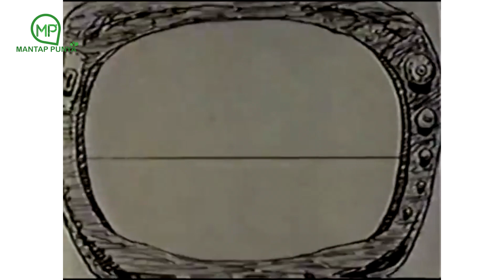PERJALANAN KARIR STEPHEN HILLENBURG CREATOR SPONGEBOB SQUAREPANTS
Halo sob, jika kamu sedang mencari informasi tentang Perjalanan Karir Stephen Hillenburg Creator Spongebob Squarepants kamu berada di video yang tepat sob.

pada video ini kita akan membahas perjalan karir dari Stephen Hillenburg sang Creator Spongebob Squarepants atau si pencipta animasi Spongebob Squarepants

Para pencinta dunia animasi mendapat kabar duka dari meninggalnya Stephen Hillenburg, creator serial SpongeBob SquarePants.

Stephen meninggal di usia 57 tahun dan dikonfirmasi langsung oleh Nickelodeon yakni saluran resmi SpongeBob.

rip spongebob atau rip spongebob song paling banyak di cari penonton di internet sebab creator spongebob stephen hillenburg meninggal dunia

Stephen meninggal karena penyakit syaraf dan dia telah berjuang melawan penyakitnya tersebut sejak Maret 2017.

Stephen Hillenburg merupakan creator  Spongebob Squarepants atau pencipta Spongebob Squarepants

Namun pada 28 november 2018 Stephen Hillenburg meninggal dunia